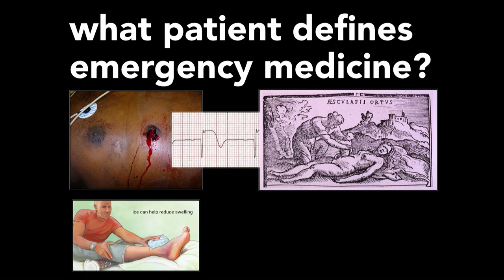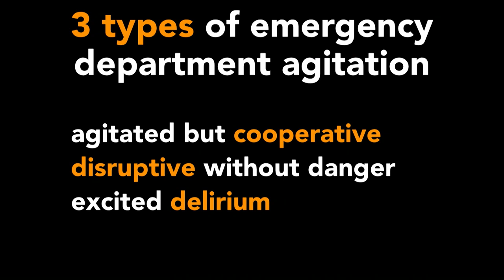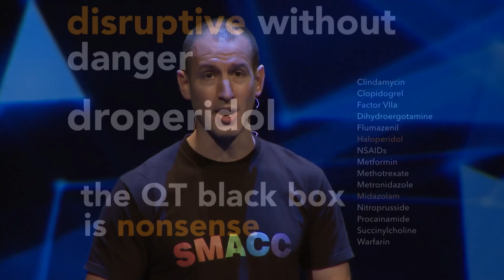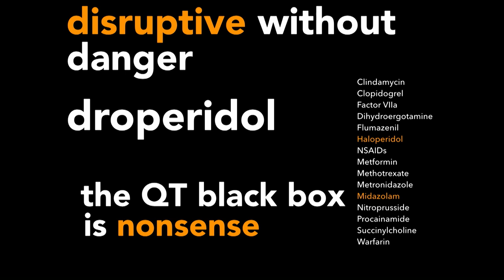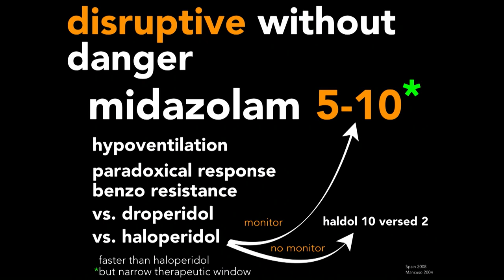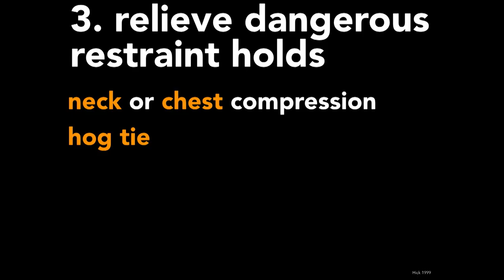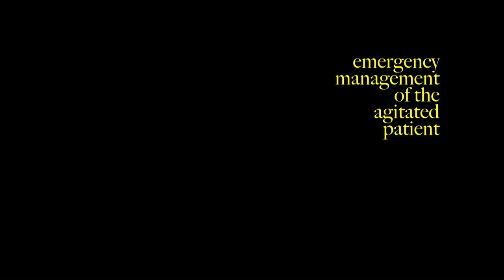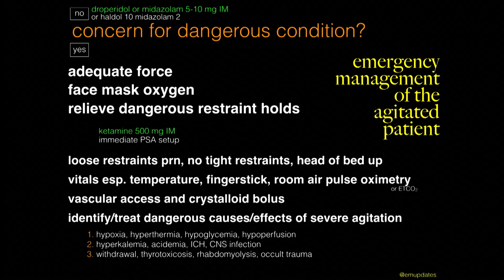EMCrit Podcast 185 - Danger, Disruption, and Droperidol by Reub Strayer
from SmaccDUB